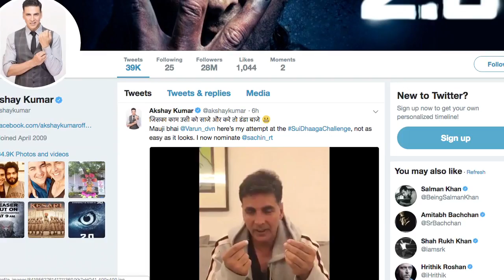Anushka - Varun का “Sui Dhaaga” चैलेंज पूरा करने में नाकामयाब रहे Akshay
अभिनेता अक्षय कुमार जो हमेशा हर काम को करने में कामयाब रहते हैं , उन्हें हाल ही में सुई धागा के अभिनेता वरूण धवन ने   चैलेंज दिया था , जिसमें अक्षय को सुई में धागा डालते हुऐ अपना वीडियों साझा करना था  , पर अक्षय इसे करने में नाकामयाब रहे